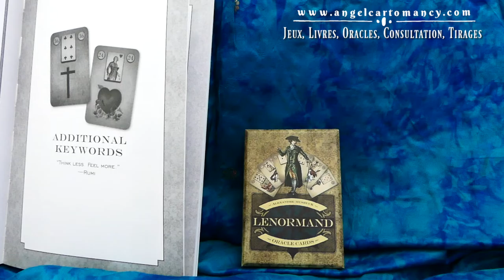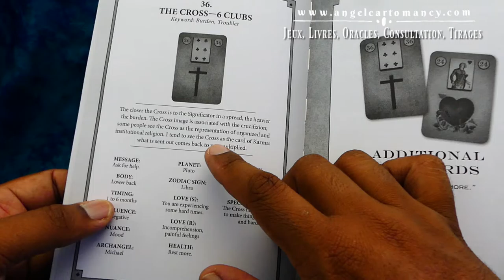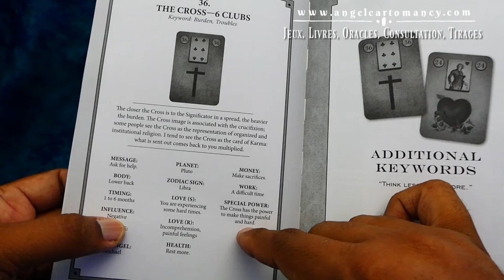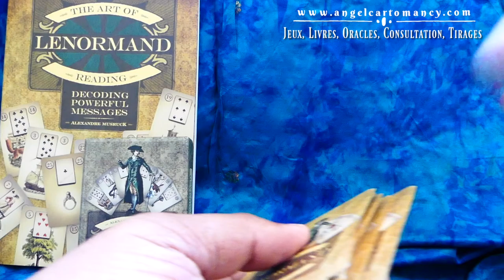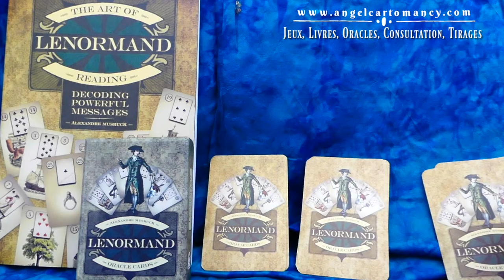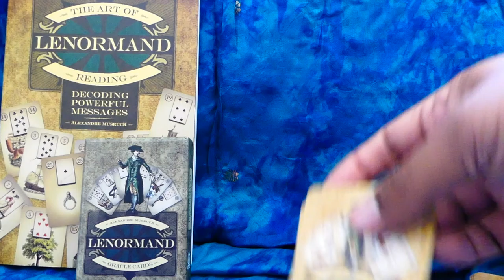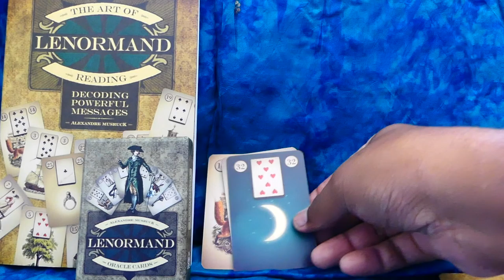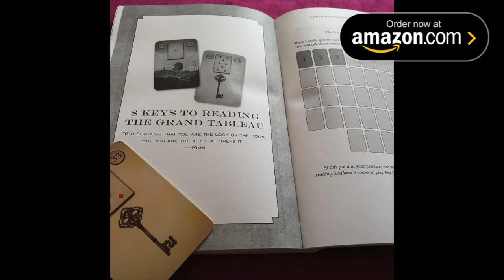Weekly Lenormand guidance Feb 26 - March 4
Welcome to your weekly videos where I read the Lenormand card for you
↓↓↓ Scroll Down ↓↓↓

- The deck I used in the video
- My book: "The art of Lenormand reading, decoding powerful messages"